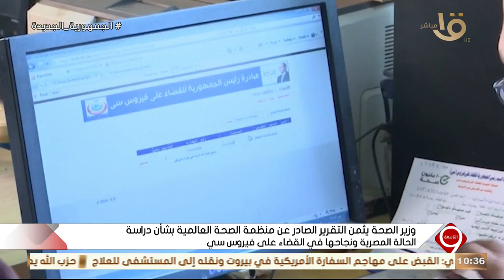التاسعة | آليات تنظيم سوق الدواء في مصر وتوافر الأصناف.. الكاملة 5-6-2024